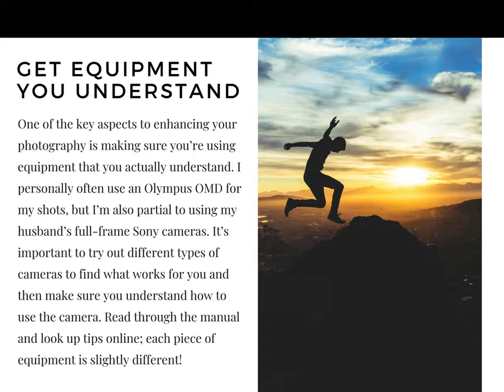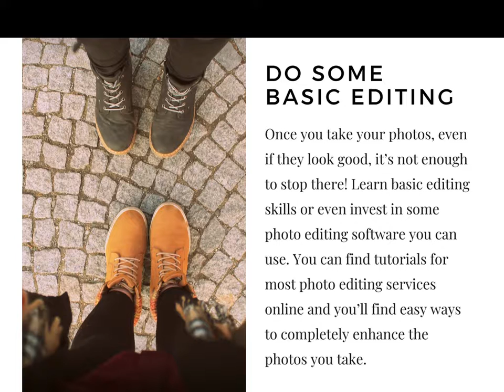6 Basic Photography Tips that You Can Use on Your Marketing Team - Lisa Laporte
For marketing teams, working on getting your own photographs and creating visual materials is a great way to solidify your brand and produce some awesome creative content. As a hobby, I’ve been focusing on photography and developing my skill level at it, but I’ve also seen the many ways it can benefit you professionally. Even if no one on your marketing team has professional photography skills, here are some basic tips you can use that’ll benefit your marketing.

Get equipment you understand

One of the key aspects to enhancing your photography is making sure you’re using equipment that you actually understand. I personally often use an Olympus OMD for my shots, but I’m also partial to using my husband’s full-frame Sony cameras. It’s important to try out different types of cameras to find what works for you and then make sure you understand how to use the camera. Read through the manual and look up tips online; each piece of equipment is slightly different!

Learn about photo composition

Many people think if they simply center on something and snap a picture, it’ll lead to a great photograph. This mindset is not accurate. You need to consider the composition of the photo; remember the Rule of Thirds. This rule is basically the concept of breaking the grid of the camera into nine equal squares, then aligning your image accordingly. Many cameras come with the option to turn on a digital grid, so take advantage of this aid.

Work with different lighting

Lighting can make or break a photo, so it’s important that you understand how to work with it. Find an online course you can take that walks you through basic lighting challenges and tips for overcoming them. You want to avoid over- and underexposure in your photos.

Use the correct mode

When working with a camera, you have the option of a variety of modes to choose from for your photos. Many people make the mistake of simply setting it in auto and assuming the camera can do the work. However, you’ll notice an impressive difference in your photos if you take the time to learn what modes work best in different scenarios and even how to set photo preferences yourself.

Do some basic editing

Once you take your photos, even if they look good, it’s not enough to stop there! Learn basic editing skills or even invest in some photo editing software you can use. You can find tutorials for most photo editing services online and you’ll find easy ways to completely enhance the photos you take.

Practice as much as possible!

The most important step to improving your photography skills and using them in a professional setting is to simply practice as much as you can. Experiment with different perspectives and types of photos, such as landscape, portrait, indoor, or outdoor. The more you take pictures, the better you’ll get at aligning your shot and figuring out what specific settings to use to get the best possible picture.